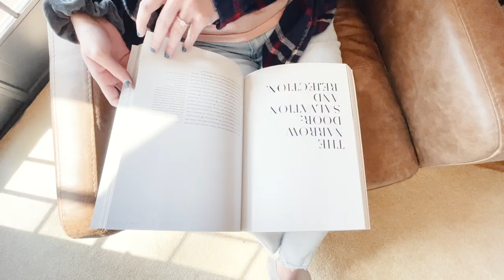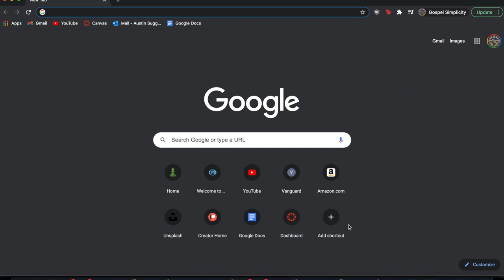Moving Beyond Doubt and Disenchantment (w/ Dr. Richard Beck)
Do you struggle with doubt? Or maybe, do you believe in God, but do you feel like this doesn't really change how you see the world? Even many Christians, according to Dr. Beck, live like atheists because we don't really expect God to show up in our lives. Gone are the days of seeing God at work all around us. Instead, now many of us, whether religious or not, live with a functionally materialistic, skeptical worldview. In this video, Dr. Richard Beck, Professor of Psychology talks about how to develop a more enchanted and dynamic faith, so that you can experience God in your daily life.

KINDRED exists to encourage more acts of faith. We believe this begins with reclaiming sacred time for God in our daily life. KINDRED Bibles are a beautiful presentation of the biblical books. Sacred scripture is preserved and composed in an approachable and engaging format to support daily prayer, reflection and discernment. Whether you are discovering scripture for the first time or rediscovering it for the 100th time, the time spent with God is time well spent. We invite you to encounter the Bible in a reflective new way. We invite you to experience The Word renewed.

Watch my review of KINDRED’s The Gospel According to Mark